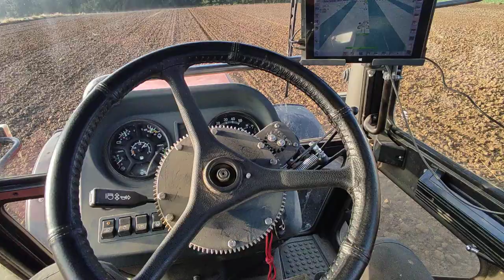MTZ 952.5 Kuhn HA3000 Poznaniak AGOpenGPS